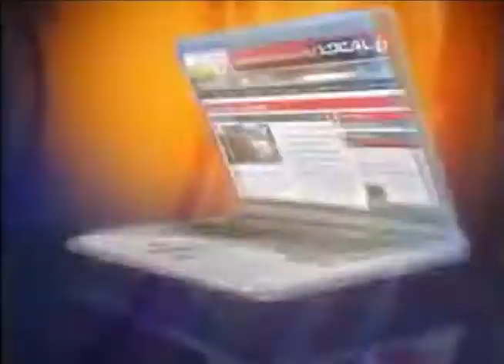Local 6 News Orlando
Clip from the NYSE mentioning pencils made of recycled tires and solar-powered phone chargers at ASI Show Orlando.